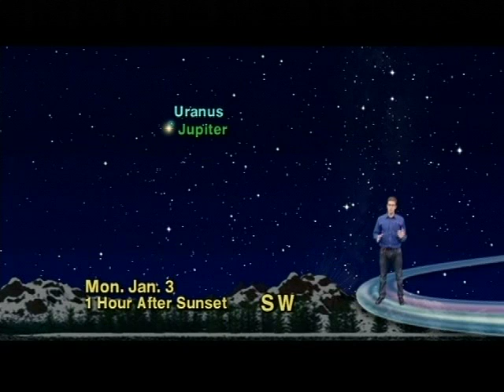Jack Horkheimer Star Gazer 1 Min. 12/27, 2010 - 1/02, 2011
"Third Time is The Charm For Jupiter And Uranus"